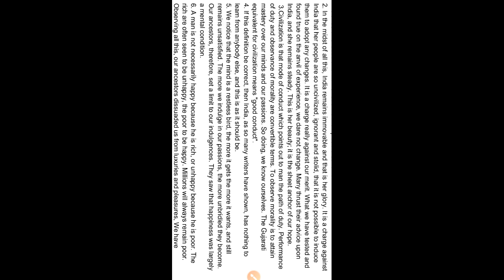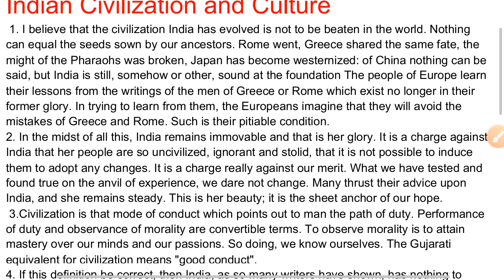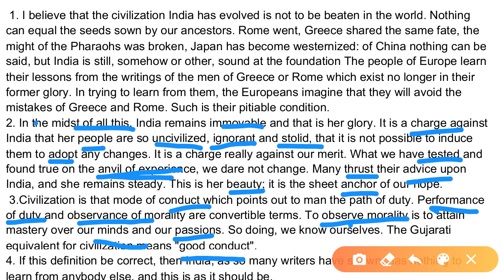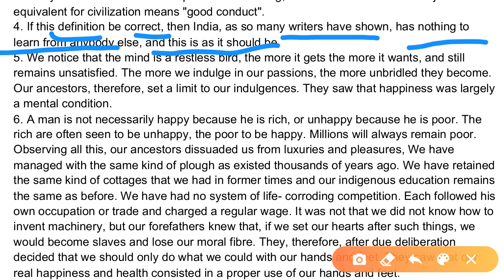Indian Civilization and Culture(Lecture - 04 )